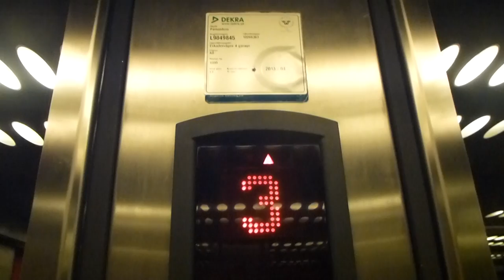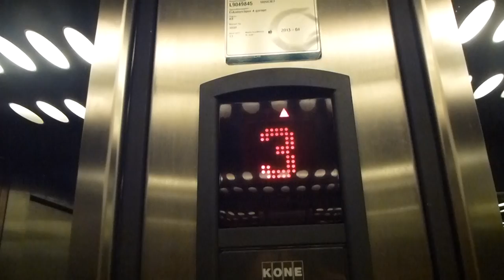KONE Ecodisc Mrl Traction elevator @ Näsby Parks Centrum, Täby